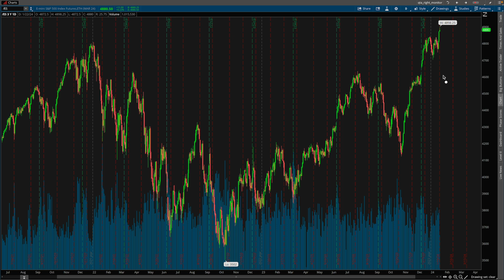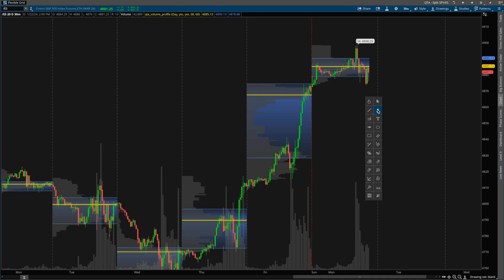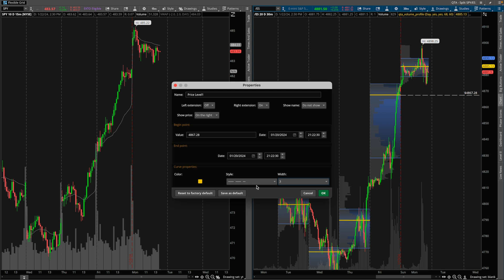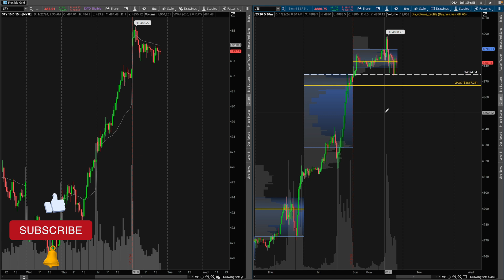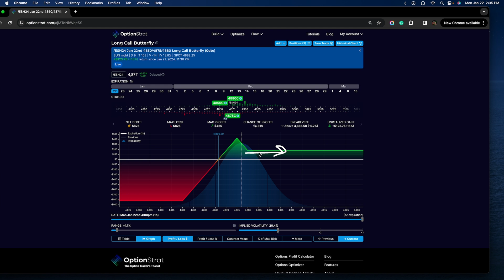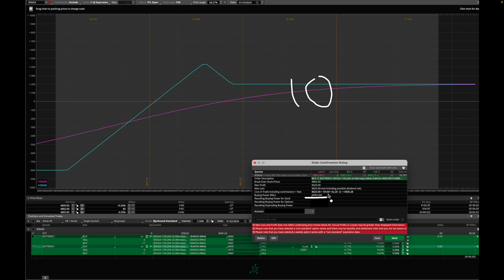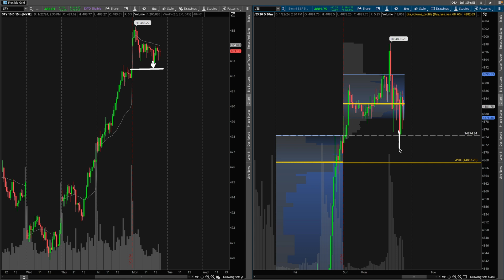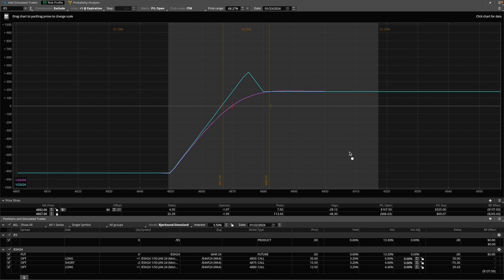Using the Volume Profile to Trade /ES Options | Futures Butterfly Spread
With the information from the Volume Profile, you can analyze price action and build complex orders like the Butterfly Option Spread strategy. Targeting the high-volume nodes on your volume profile or the points of control can lead to some high-probability trades.

Trader Dale Volume Profile book

00:00 Intro

Chapters
01:29 The Butterfly Profile
04:31 The Logic
06:26 Futures Options Difference
10:32 SPY Volume Profile
11:33 Conclusion